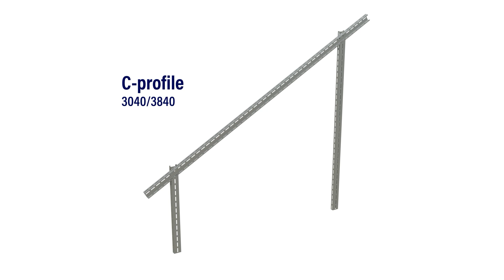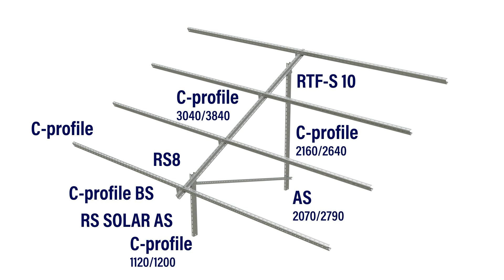How to assemble a foot pair for a solar panel ground mounting system?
The Meka Solar Nordic PV System is a solar panel ground mounting system manufactured in Finland, designed for northern climates. Its main component is the perforated C-profile, which facilitates easy and quick installation even in challenging conditions.